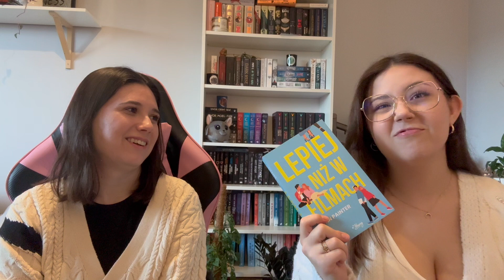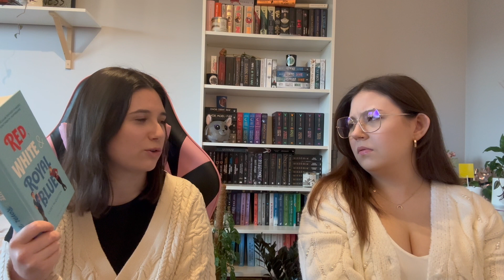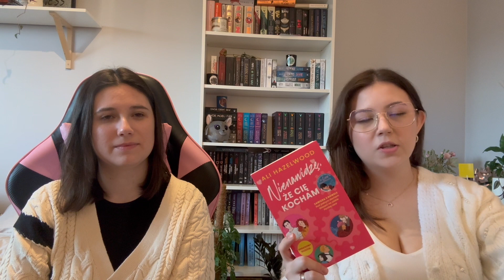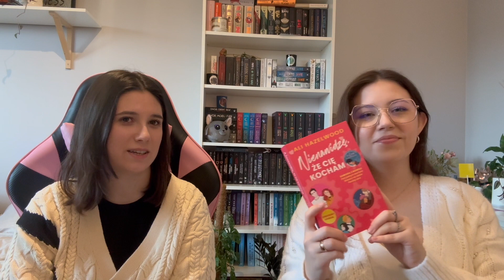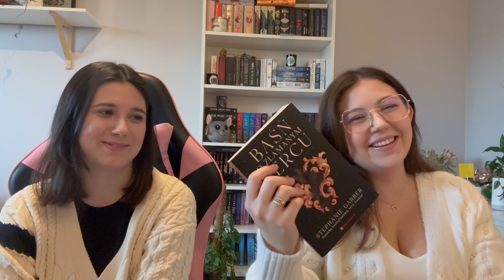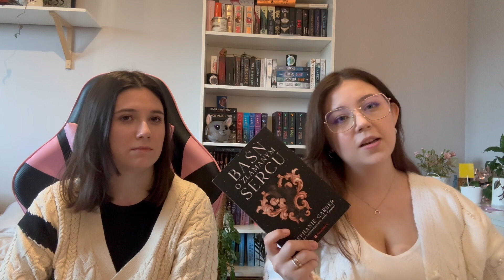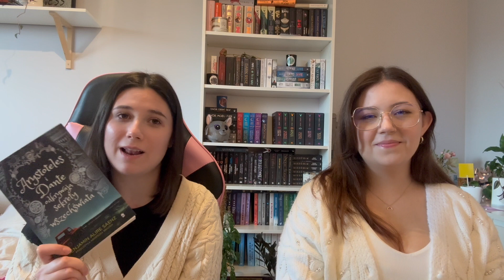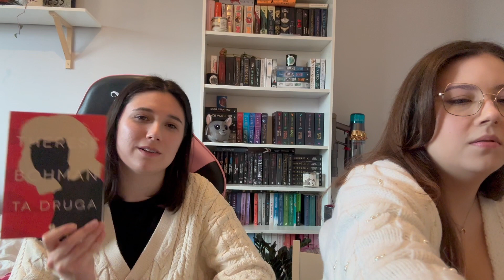WALENTYNKOWI ULUBIEŃCY, czyli najlepsze książki z wątkiem romantycznym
Hejka kochani!
W związku ze zbliżającymi się walentynkami w dzisiejszym odcinku mamy dla Was nasze polecajki książek z wątkiem romantycznym. Książki podzieliłyśmy na kategorię tak, abyście mogli wybrać wątek, który najlepiej wpisuje się w Wasze gusta. Zapraszamy Was serdecznie do oglądania. Koniecznie podzielcie się z nami co Wy zamierzacie czytać w tym romantycznym czasie!

0:00 Wstęp
0:43 Dark Romance
3:52 Fake Dating
12:19 Młodzieżówki
19:50 Enemies to lovers
25:34 Romantasy
31:05  Slow Burn
39:02 Crazy Romance
49:31 Zakończenie

Możecie znaleźć nas również na naszych innych platformach.